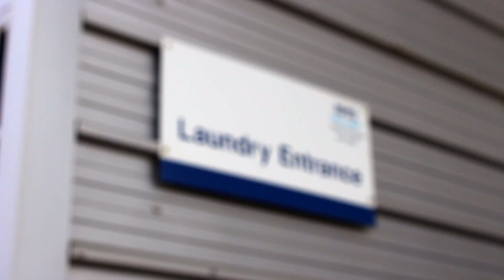Why Digital Skills Matter - Kathleen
These videos draw on work carried out as part of the NES Digital Literacy Research Report.
Night Shift Manager Kathleen talks about how digital skills have become an important part of her role, and how learning these skills has given her more confidence at home and at work